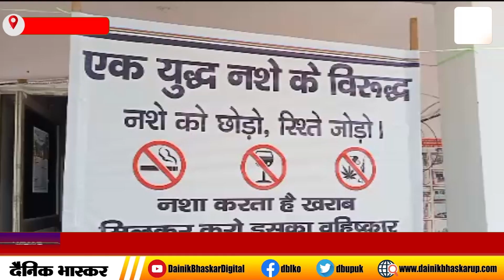Raebareli : एक युद्ध नशे के विरुद्ध जागरुकता अभियान की हुई शुरुआत